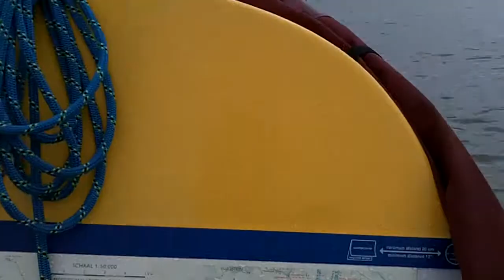Aflevering 8. Gestrand in Schoonhoven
Samen Zeilen Dwars Door Nederland: Op deze dag, van Vianen naar Schoonhoven krijgt de reis een dramatische wending. Voor het eerst in mijn leven zeil ik op een rivier, in dit geval de Lek. En met de gevaren daarvan maak ik op een harde manier kennis.

In zes weken tijd maakt Jaap Kiers met de Drascombe Coaster Hollandia's Glorie een reis dwars door Nederland van Lauwersoog naar Vlissingen. Onderweg beleeft hij veel avonturen. Ook heeft hij mensen uitgenodigd hem tijdens zijn reis te vergezellen en hem te vertellen over het gebied waar hij doorheen reist.